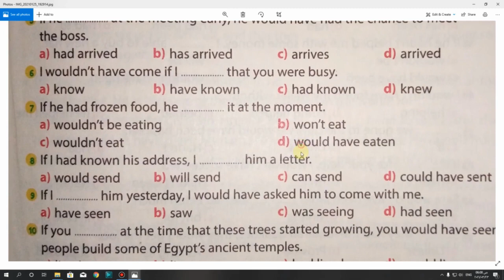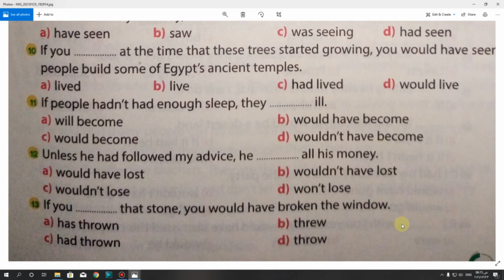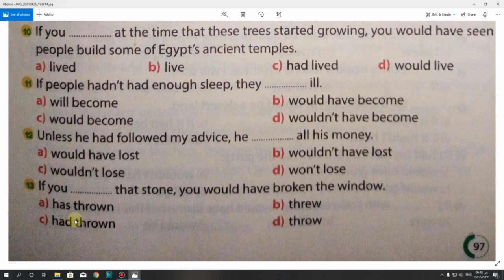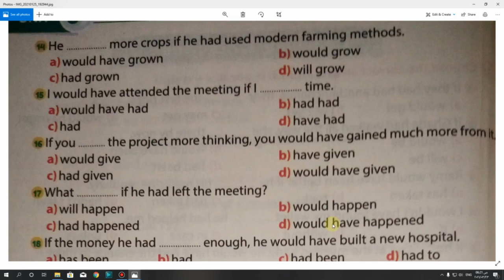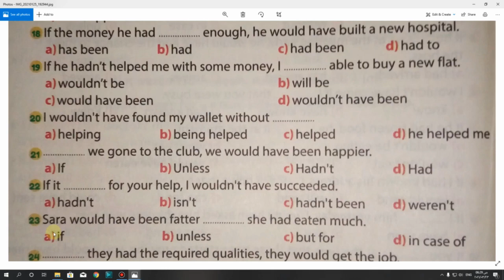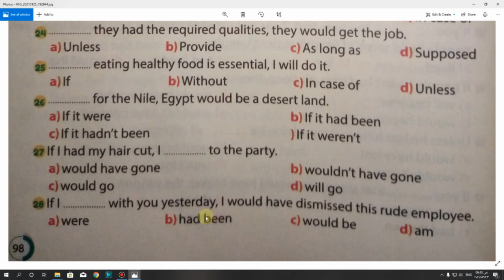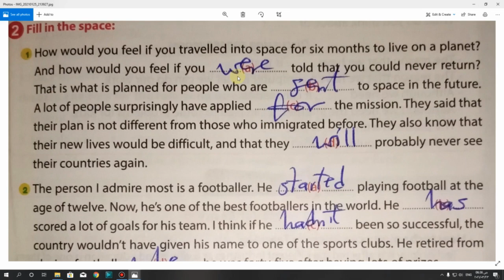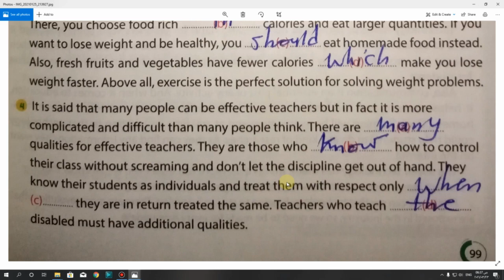حل كتاب جيم Gem الصف الاول الثانوى 2022 (3,4) Language (Unit 8) lessons تيرم ثاني صفحة (97:99)